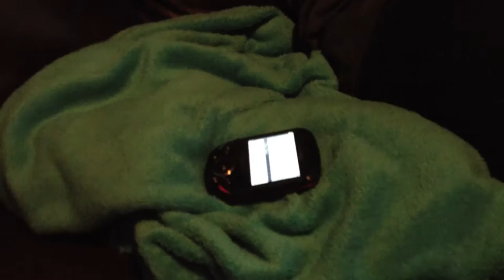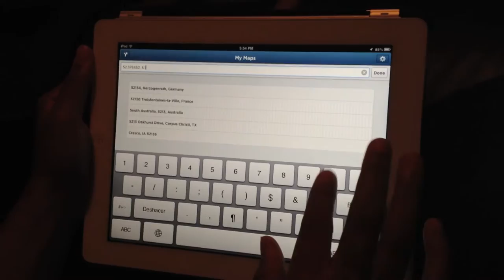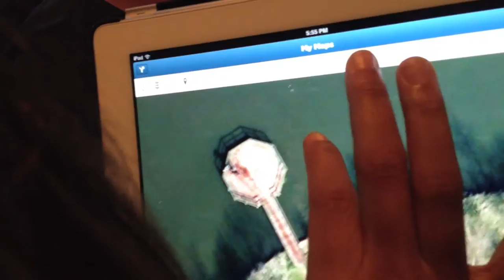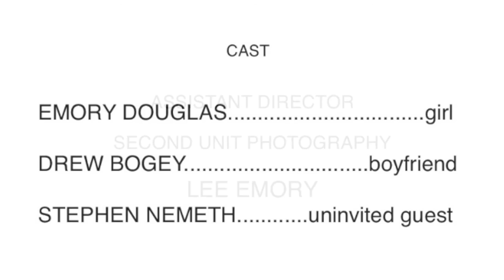LOCUS (2013) short film by Stephen Nemeth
LOCUS (2013)
A young woman is submerged in mystery and abduction after viewing a "forbidden" Google map search.

2nd Unit Photography: Lee Emory
Original Music Score by: ANCieNT ASTRoNauT (Stephen Nemeth)